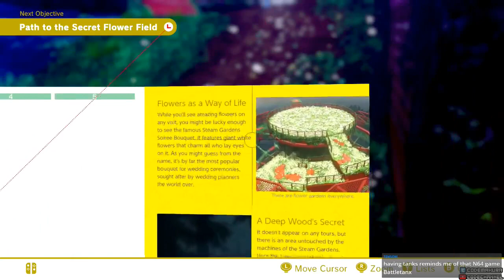Super Mario Odyssey Ep.4 (FP) -- Bramble Scramble in the Woods